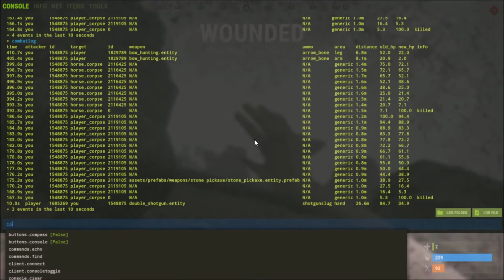The Slowest Start Rust:Ep 14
Leave a 👎 if you didn't
Comment your thoughts 👇

The Slowest Start Rust:Ep 10